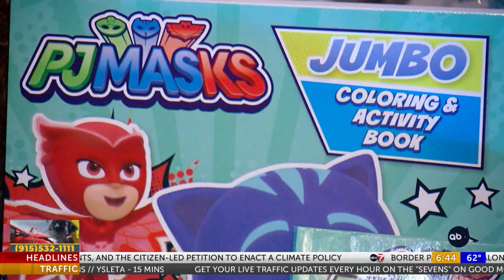A new Miss El Paso USA, Miss El Paso Teen USA to be crowned